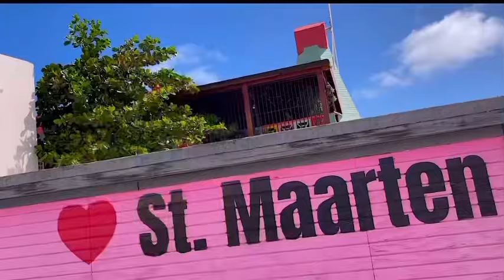Gavin Kash x Boni Faas - Island Life - ( Official Music Video)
Charles Sancho better known as Gavin Kash, is a Guyanese dancehall artist singer/songwriter born in the city of Georgetown Guyana, feel free to surf his page because he got what it need and what it takes.

More from Gavin Kash….

Dj Waco
Island life music a di baddest
Inna St maarten
Yeah
Jamaica
New York
Yeah

Island Life music a di baddest like
Music mi hear from Gladys knight
Everybody should a know Island life music me a represent for
Island life mek me wear the baddest nike
Uptown ride out the baddest bike

Island life promote every parties
Every DJs and every Artist
Ghetto youth Elevate outta the slum
Full time fi yuh turn you own keys
Island life crew make me make gees
Especially in a time like these
Ole heep a money nuff can't stop count
Island life mi seh you bad
Mi seh yuh bad bad
Everybody know seh you bad
The whole wide world
Jamaica NewYork Trinidad Essequibo say you bad

Island life buss youths like dynamite
Believe inna God not candlelight
Everybody should a no
Island life music me a represent for
Island life don't believe in vandalized
Girls dem pretty like candle flies
Everybody should a known Island life music me a represent for

Everybody should a know
This is island life
So have gotta make you feel the love
We gonna shake the ole world
Gotta do this one for my home girl

Yo mi tell you say we bad
Believeth inna God cause we levity noh bad
Yeah
Them a pree we true we believe inna God
Life is a journey so live it and be glad
Yeah

Yeah yeah
Yeah yeah
Island life music me a represent